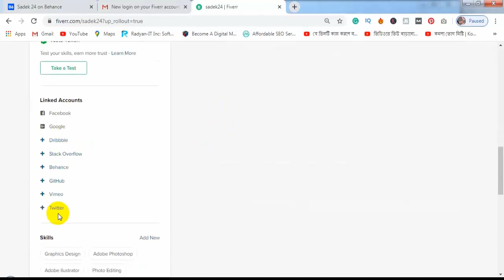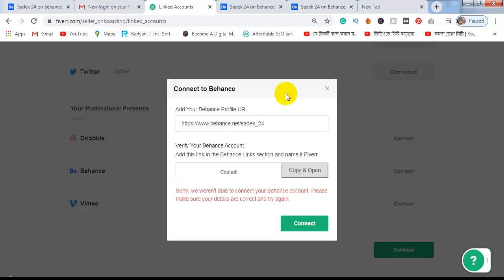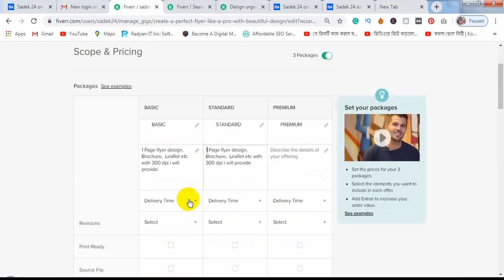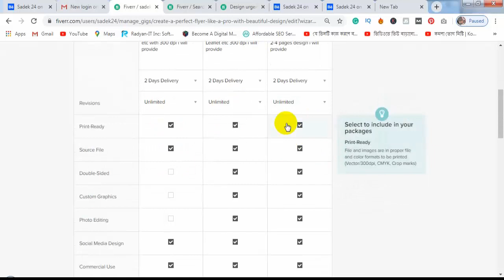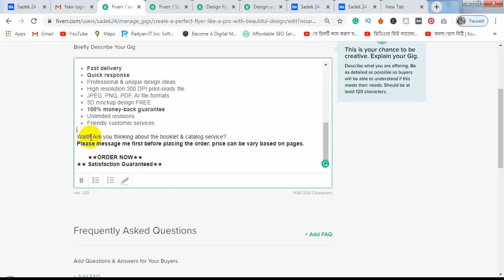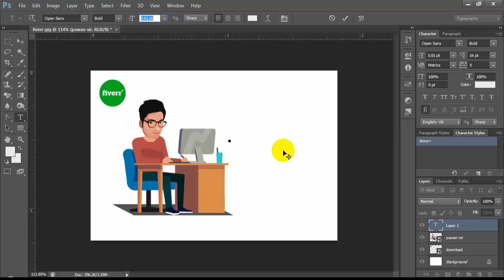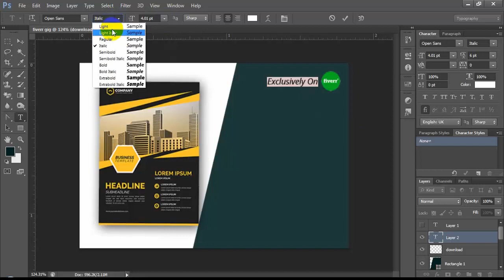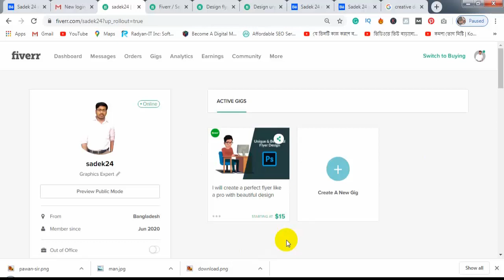ফাইভারে কিভাবে আমরা গিগ তৈরি করব । How to create Fiverr gig and earn money online A- Z Part -2 | DIC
This video is created for all graphics students & Beginners in Fiverr. I will Show You the Best way how to create Fiverr Account With Complete GIG. Freelancing is one of the best choices at present. So I hope it's helpful to you to understand Fiverr & Create a perfect account.